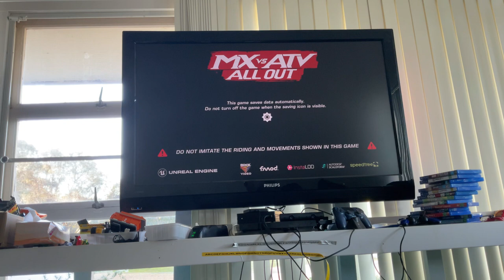30 July 2023